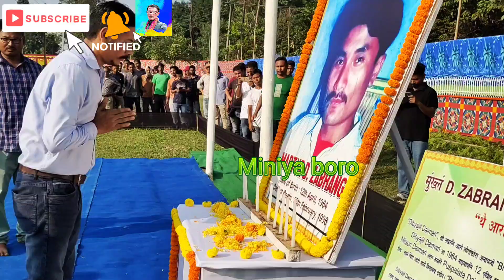EX NDFB D ..Jabrang Swr Ni Mongklong Football Final